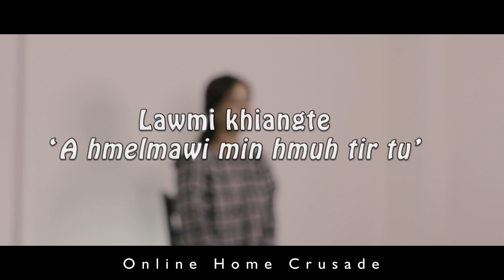Lawmi Khiangte - A hmel mawi min hmuh tir tu || Online Home Crusade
Online Home Crusade Thawh hnihna, Zan khatna (22/06/2021)

Lawmi Khiangte chungah lawmthu kan sawi a. Ngaithlatute Lalpan malsawm vek che u rawh se.